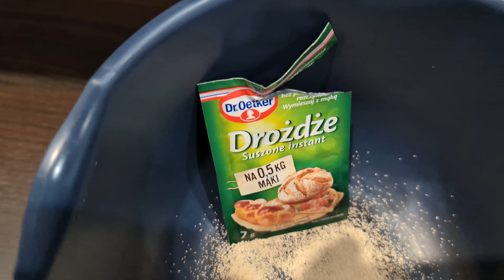Burger of liberty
Homemade burgers, burger receipt
for the buns:
Cream butter - 140 g